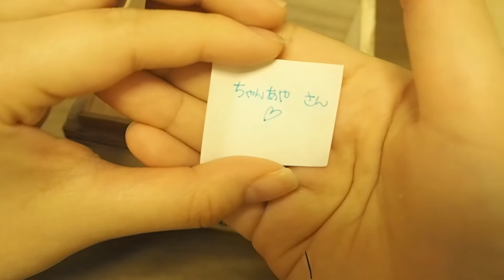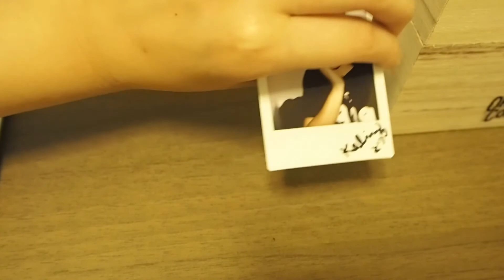【1000人突破】プレゼント企画の当選者発表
次回やるとしたらプレゼントの量なども増やしたいので
悔やまず次のチャンスをお待ちください *^^*
参加してくださったみなさまありがとうございました。

学校優先として、基本週二回のペースで動画を上げています。
ポチッと、していただけるだけで嬉しいです(*^^*)